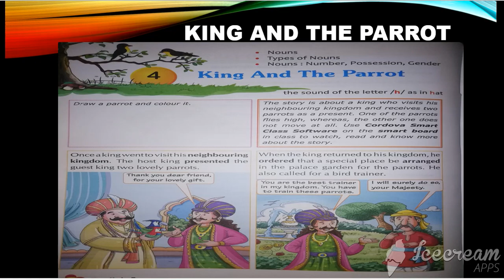King and the parrot summary (part-1)